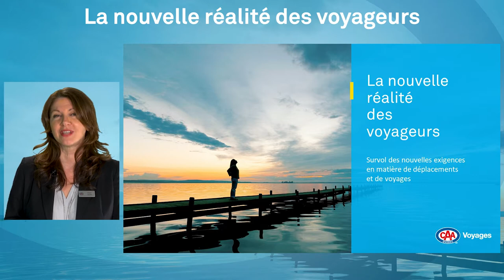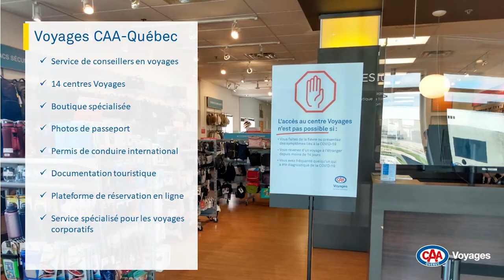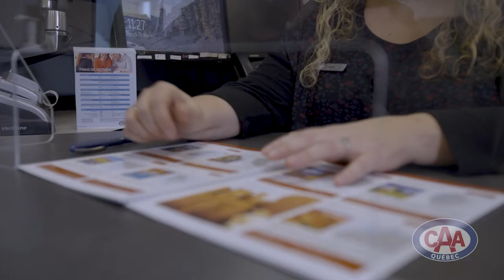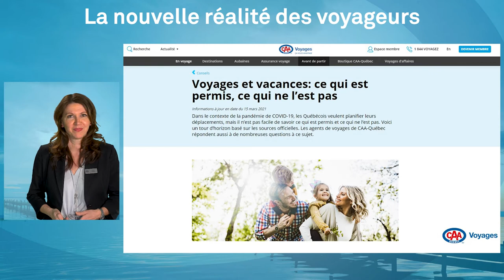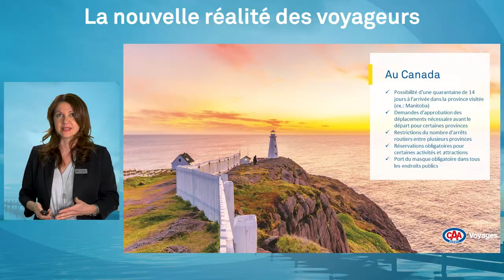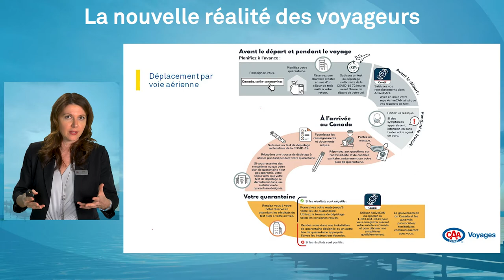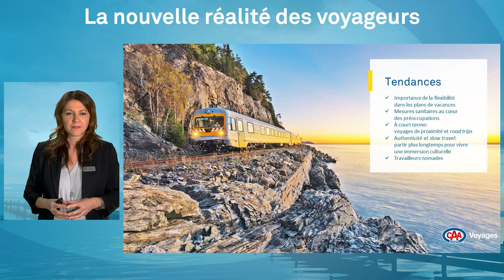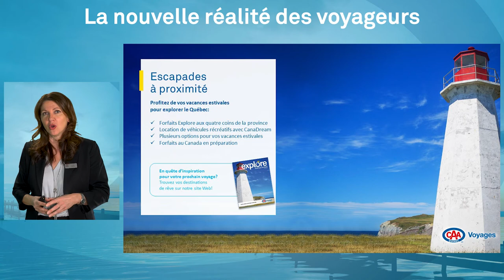La nouvelle réalité des voyageurs | Une conférence signée Voyages CAA-Québec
Le monde du voyage a changé du tout au tout depuis la pandémie. Peut-on espérer voyager à court terme? Quelles sont les options et restrictions à prendre en considération? Voyages CAA-Québec, votre référence depuis 45 ans, fait le point sur la situation, car oui, il y a encore matière à rêver!